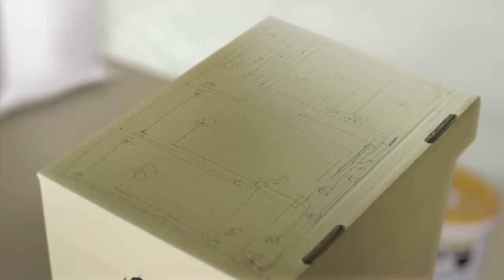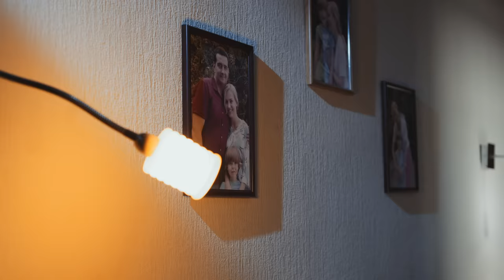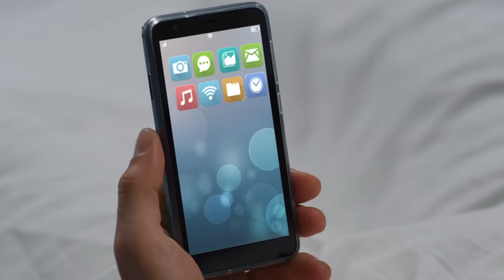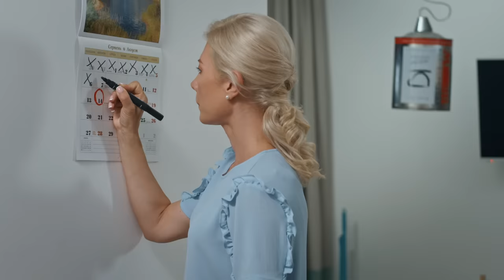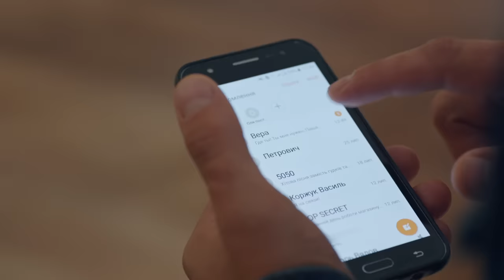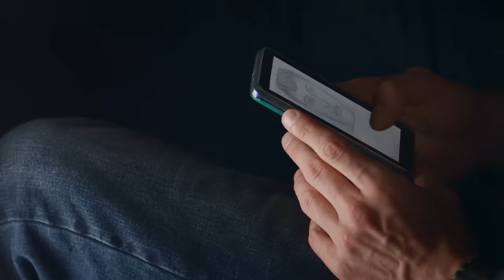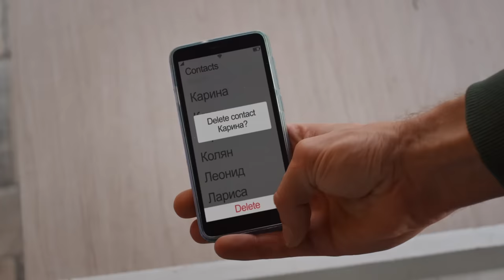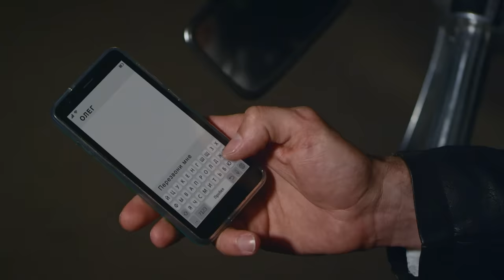СКАЖИ, ЧТО ЛЮБИШЬ МЕНЯ | КИНО 2022 | ЛУЧШИЕ ФИЛЬМЫ О ЛЮБВИ | ФИЛЬМ СЕНСАЦИЯ | КИНО ХИТ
От этого фильма у вас пробегут мурашки по коже! Судьбы героев мелодрамы 2022 Скажи, что любишь меня пересекутся при трагических обстоятельствах и заставят задуматься над тем, действительно ли они посвящают свои жизни правильным людям.

Новый фильм о любви 2022 рассказывает историю сразу трех пар. Работник министерства Олег и его жена Татьяна полностью заняты подготовкой к появлению на свет их долгожданного малыша. Брутальный следователь Сергей и его девушка-красавица Карина никак не могут найти общий язык по поводу общего будущего в новинке кино 2022. А простая семья электрика Павла и работницы цеха художественной росписи Веры воспитывают вместе сына и еле-еле сводят концы с концами в мелодраме Скажи, что любишь меня.

Каждый из героев, несмотря на проблемы в отношениях, уверен, что уже нашёл  свою вторую половинку. Однако всего лишь одна трагедия заставит их пересмотреть семейную жизнь и обрести любовь в неожиданном месте… Смотрите трогательный фильм Скажи, что любишь меня – не пропустите лучшее кино о любви 2022!